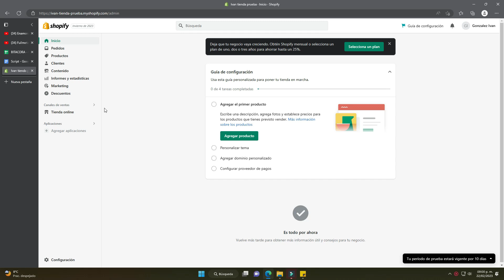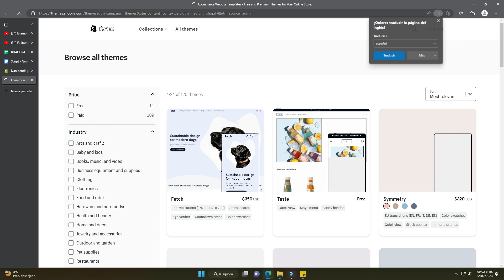Como colocar tema en Shopify